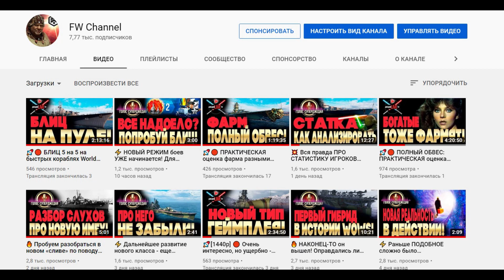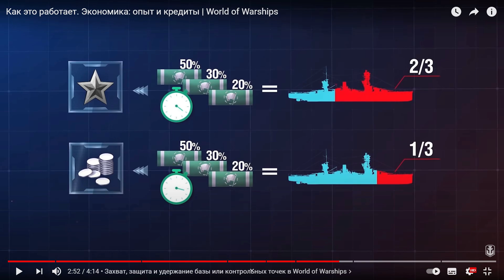ВАЖНЫЕ дополнения по фарму опыта и серебра в World of Warships